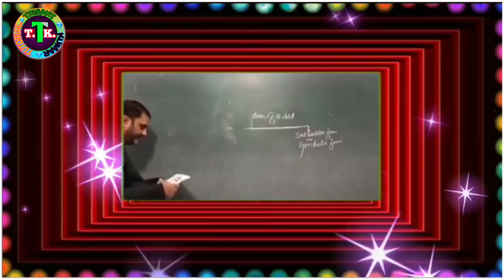Irshad Alam Bhagalpur Irshad Sir कुछ पुरानी यादें आप हम कभी नहीं भूल सकते जारी देखे इस वीडियो में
Irshad Alam bhagalpur Irshad Alam bhagalpur

Irshad Alam bhagalpur

Irshad AlamIrshad Alam bhagalpur

Irshad Alam bhagalpur
Irshad Alam भागलपुर

Irshad Alam bhagalpur

Irshad Alam Bhagalpur aur video link .

2 साल में लिखा जाता है जिंदगी का कहानी

गुरु दृष्टि में लड़की के पीछे लड़का पागल

वर्ल्ड ऑफ फिजिक्स क्लासरूम शॉर्ट वीडियो

बिल्कुल फ्री में पढ़ आएंगे हम बच्चों को

पढ़ाई करने का सही तरीका

भागलपुर में भी होता है यह सब खुलेआम

 लड़कियों का डांस

वर्ल्ड आफ फिजिक्स
World of Physics
फिजिक्स का बेस्ट टीचर जेपी उजाला सर

Free best teacher in Bhagalpur world of Physics by JP

world of Physics

WORLD OF PHYSICS OFFICAL CHANALL

WORLD OF PHYSICS OFFICAL APP

फेसबुक पेज :--WORLD OF PHYSICS

Trisant Kumar Tutorial🌷🌷🌷🌷🌷🌷
            From Bhagalpur (Bihar)India